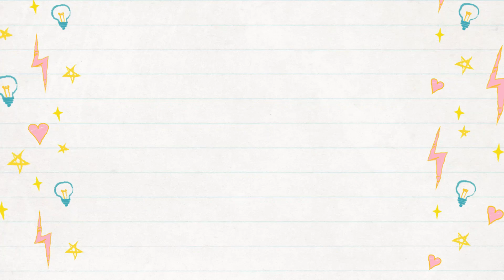【かぎ針編み】簡単！一筆編みセーターの「袖」の編み方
先日アップした「簡単！一筆編みセーター」のオプショナルとしての袖の編み方です。
セーターの本体部分同様、長編みで編んでいくだけなので、サクサクと編めると思います。

＊＊＊もくじ＊＊＊
00:00 オープニング
00:23 どちらの袖から編むか
00:48 １段目
07:52 袖の目の数
08:40 左袖完成
09:37 右袖の編み始め位置
10:39 完成

放置気味ですが、ブログも一応しています。